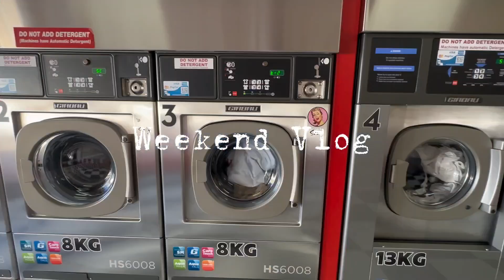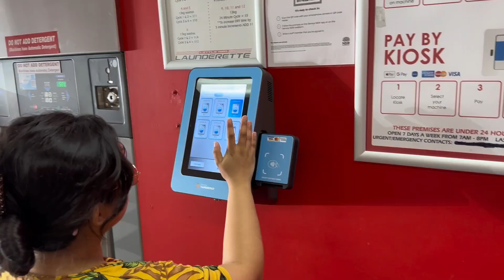Weekend | BBQ | Filipino in Australia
About us:
Good day, mate! We are Mac and Des and we are based in Australia. On our channel you'll see videos about our work life, places we're going, and just enjoying life.